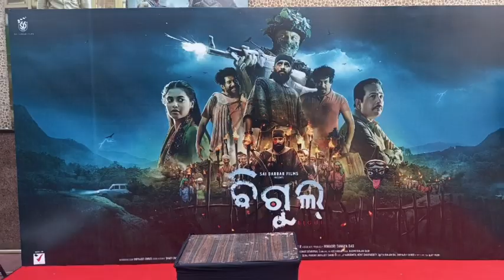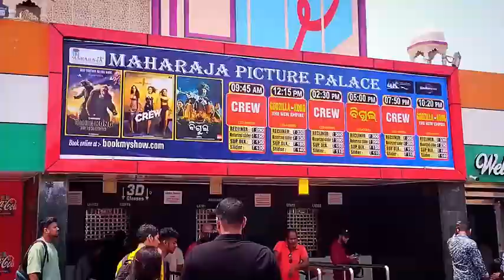Bigul Movie In Odisha / Jyoti Ranjan Panda / Odia film Bigul / Bigul re anubhav nka cameo